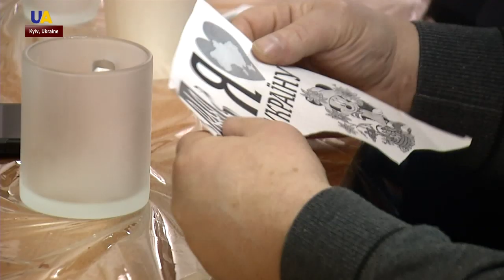Military Hospital Presents Art Therapy for War Veterans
In Kyiv, the Military Hospital held its first master class in art therapy for Donbas war veterans. Cups and T-shirts were painted by soldiers who were injured in the conflict.